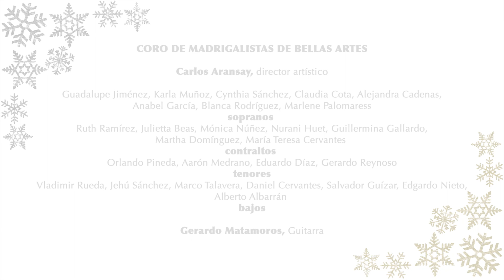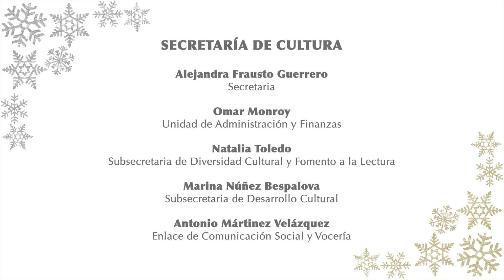Coro de Madrigalistas de Bellas Artes / Posada coral navideña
Popurrí Navideño
En nombre del cielo
Humildes peregrinos
Oh, peregrina agraciada
Entren santos peregrinos
Echen confites y canelones
La piñata
Arreglo de Gabriel Saldívar Osorio (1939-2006)

Coro de Madrigalistas de Bellas Artes
Carlos Aransay, director artístico

Gerardo Matamoros, guitarra